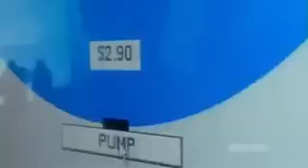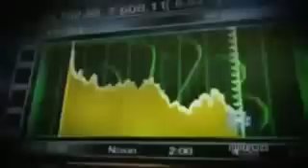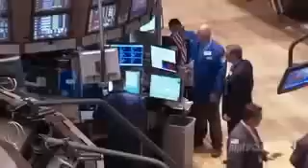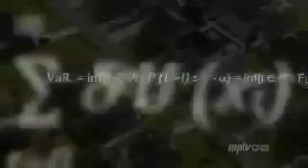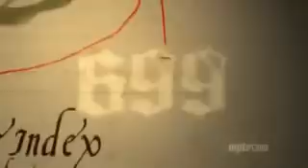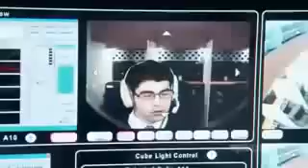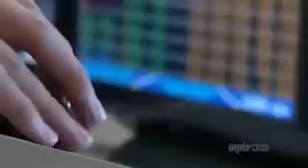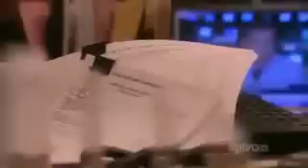The Secret of Getting a Winning Psychology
Trading Emotions & Psychology - Forex The Secret of Getting a Winning Psychology

Trading Strategies
Live Trade Coaching
Binary Options
CFD's
Futures
Equities
Commodities
FX